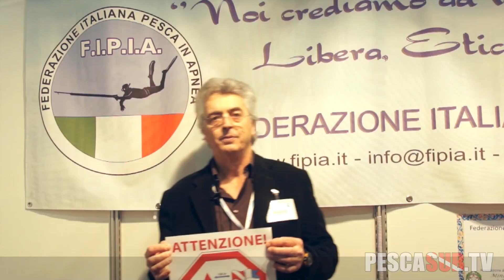Sotto ogni boa c'è una vita ! PESCA IN APNEA E INCIDENTI DATI DALLE BARCHE E DALLA DISATTENZIONE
Sotto ogni boa c'è una vita ! PESCA IN APNEA E INCIDENTI / PERICOLI DATI DALLE BARCHE E DALLA DISATTENZIONE : Mantenere almeno 100 metri di distanza dalle boe di segnalazione di persona in immersione è importantissimo. Ce lo ricorda anche Fulvio Calvenzi, presidente Fipia.
👉 TORCIA SUB
👉 GO PRO

MASCHERE:
👉 MASCHERA CON AGGANCIO TELECAMERA
👉 MASCHERA + RESPIRATORE PRO
👉 MASCHERA FULL FACE

ABBIGLIAMENTO:
👉 MUTA MIMETICA
👉 MUTA NERA

ALTRO:
👉 COLTELLO da POLPACCIO
👉 CAM ECONOMICA
👉 ALPHA FLAG

CUCINA DEL PESCE:
👉 FORBICI da cucina PROFESSIONALI in acciaio
👉 COLTELLO SASHIMI
👉 AFFILACOLTELLI ELETTRICO PRO
👉 AFFILATORE MANUALE
👉 KIT TOGLI SQUAME E SPINE

🐟🐟🐟🐟🐟 Sul CANALE @PescaSubTV portiamo video di pesca in apnea e tutto ciò che ruota loro intorno come gommoni, motori marini, barche, ma anche ovviamente mute ed arbalete 🐟🐟🐟🐟🐟

PESCASUB IN APNEA:
La pesca subacquea in apnea è un'attività di pesca praticata con la tecnica dell'immersione senza l'ausilio di attrezzature autonome di respirazione, quindi con il trattenimento del respiro (apnea), generalmente con uso di maschera subacquea, boccaglio, pinne e fucile subacqueo (arbalete o fucile oleopneumatico) o fiocina a mano o con elastico, e per la protezione dal freddo e dalle possibili abrasioni da contatto con rocce ecc, spesso con l'ausilio di muta e relativa zavorra per la compensazione d'assetto. YouTube ti può aiutare a scoprire posti per praticare il tuo passatempo, veri itinerari!

Qualche esempio in Italia?
Qualche esempio all'estero?
Fuerteventura, Francia e Corsica, Canarie, Hondarribia, Croazia, San Juan Delos Terreros, Lanzarote, Grecia.

Che tu sia curioso della pesca in tana, ai polpi, sarago, dentice, spigola/branzino, pesca in apnea all'aspetto, oppure voglia vedere video alla ricerca di grandi pesci come tonno, leccia, cernia, ricciola, sei sul canale giusto.

🐟 AMI ANCHE LA PESCA CON LE CANNE? Compra canne da pesca sui nostri MIGLIORI NEGOZI DI PESCA e

Anche tu sei un praticante della pesca in apnea sul bassofondo o a grandi distanze dalla costa?
Ti piacerebbe essere trasmesso sul CANALE PescaSub TV ? Contattaci e ti diremo come mandarci i video senza musiche che ti pacerebbe che fossero trasmessi sul Canale.